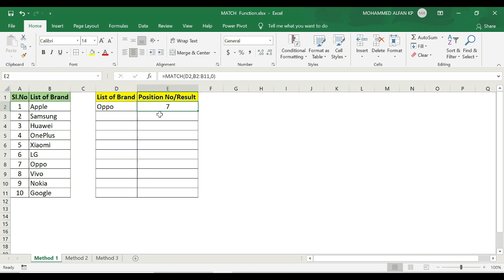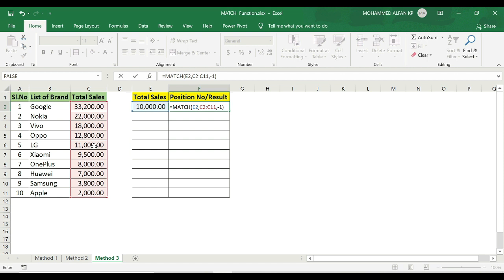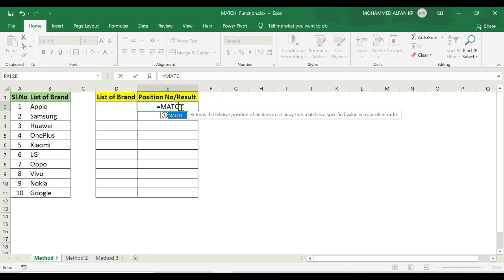Learn How to use MATCH Function in 5 Minutes || Excel Malayalam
In this video we can learn how to use the MATCH function in Excel (Malayalam). These functions can be used together, to create a powerful and flexible formula. MATCH is the most popular tool in Excel for performing more advanced lookups.

 microsoft excel malayalam tutorial മലയാളം ട്യൂട്ടോറിയൽ skills to succeed by alfan learn how to use match function ms excel malayalam